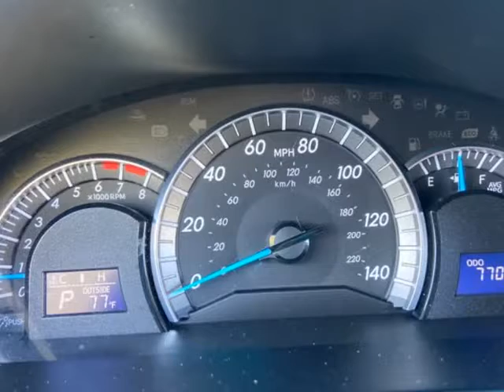2014 Toyota Camry SE ""BLACK BEAUTY"" LOW LOW MILES (San Leandro, California)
Autolink
14285 E14TH ST
San Leandro